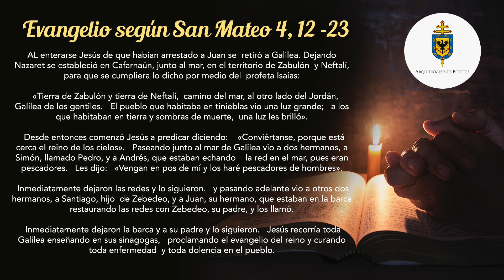LA VOZ DEL PASTOR 26 DE ENERO DE 2020